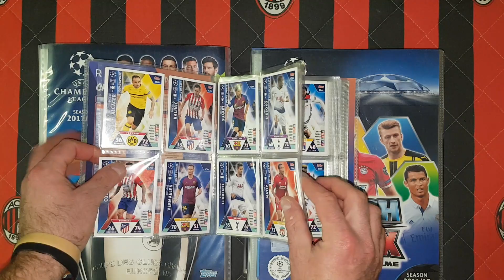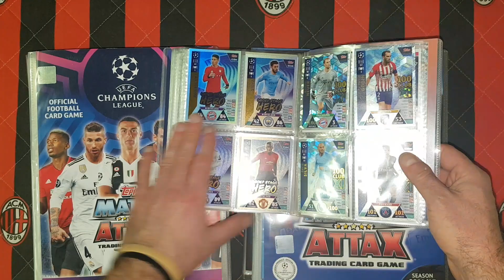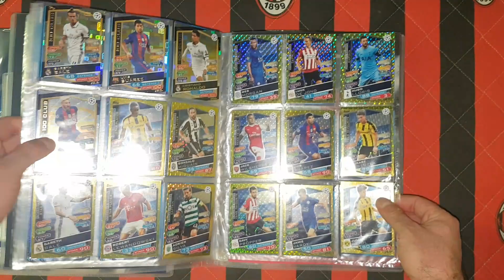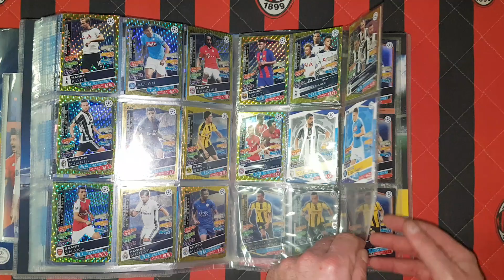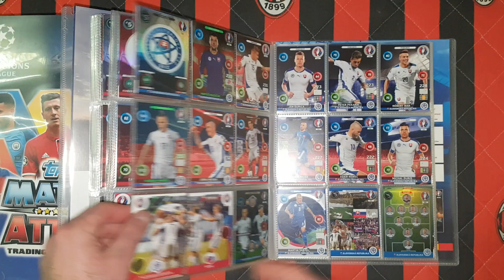PREZENTACJA 5 KOMPLETNYCH ALBUMÓW POWTÓRKOWYCH - 4 X TOPPS CHAMPIONS LEAGUE + EURO 2016!!!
Dzisiaj na odcinku  prezentuję pięć kompletnych albumów na wymianę lub sprzedaż.Jeśli ktoś zainteresowany to zapraszam na PW.